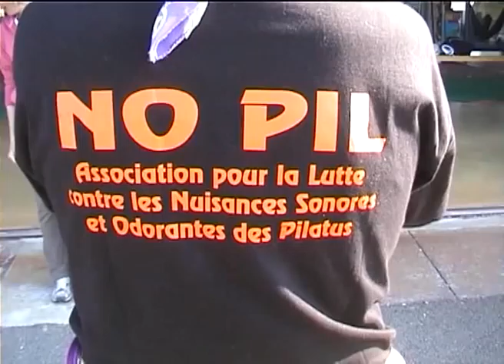Juju Free, Friends and fun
Juju le chat noir vous présente sa compil de Skydive Royan 2009